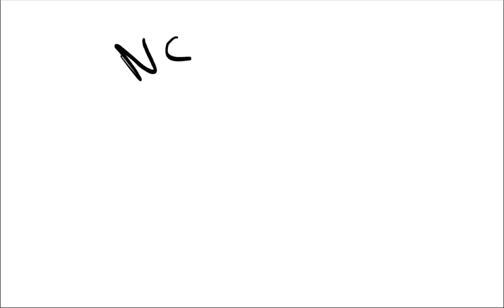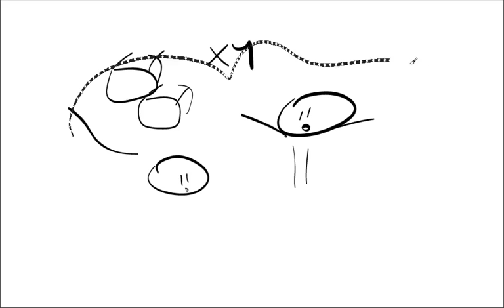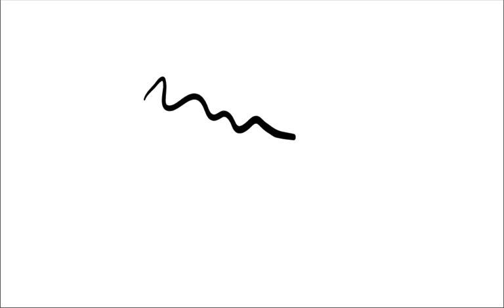Moi Fehkin Johbs ep 11